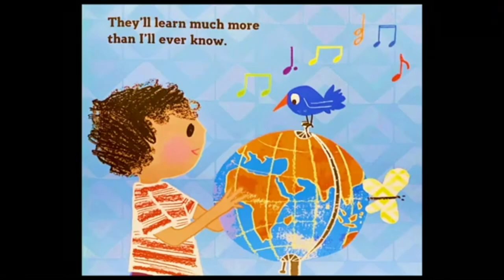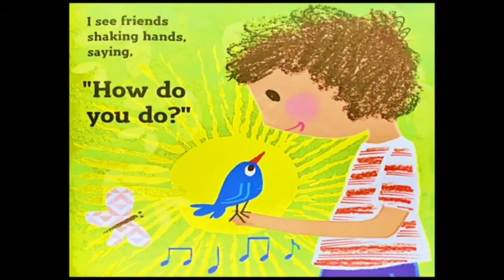What a Wonderful World by George David Weiss and Bob Thiele arr Sandra Eithun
Houston Bronze Ensemble handbells What a Wonderful World Weiss Thiele Eithun